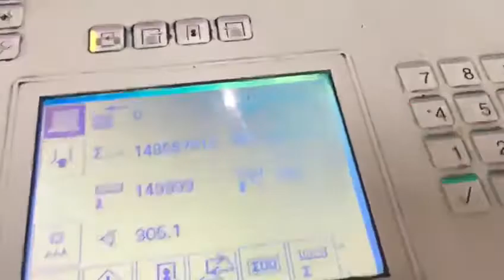HEIDELBERG SM 74-1, YEAR: 2004, CP TRONICS CONSOLE,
HEIDELBERG SM 74-1, YEAR: 2004, SN # 627 236,  CP TRONICS CONSOLE,  ONE COLOR, ALCOLOR DAMPENING, AUTO PLATE,   SHEET SIZE MAX 20 X  29” (52CM X 74CM),  REFRIGERATION,  PLATE PUNCH/PLATE BENDER, BLANKET CLEANER & ROLLER WASHER, LASER CUT INK KEYS, GEARED FOR NUMBERING, POWDER SPRAY,  LOADED ON YOUR TRANSPORT, BERLIN, NEW JERSEY 08091